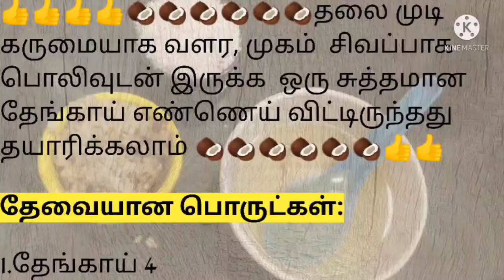🥥🥥 home made coconut oil very easy method, long hair growth and glowing skin🥥🥥🥥